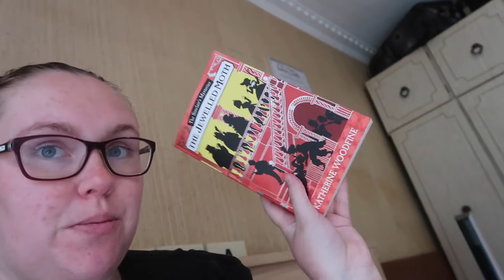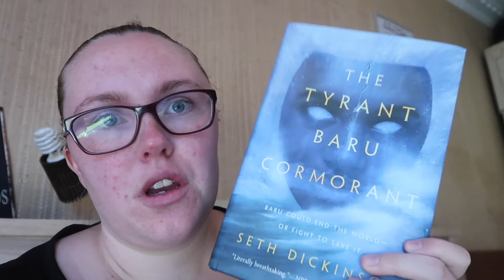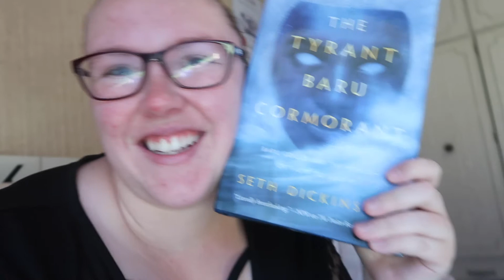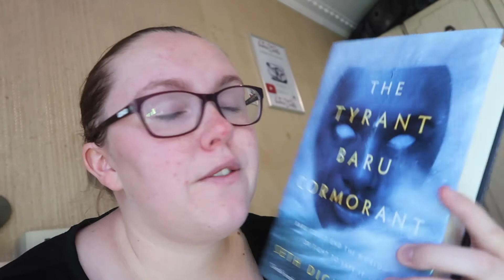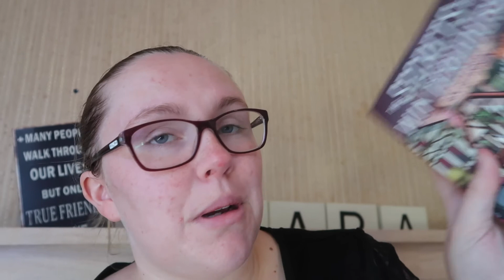1000 Doors, Believathon, ClearUrShit | November 9th - 15th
Here's my second week of the 1000 Doors Readathon, Believathon and Clear Your Shit Readathon! 1000 Doors is now all wrapped up but keep an eye out for more vlogs for Believathon and Clear Ur Shit Readathon!

Mouse and El!